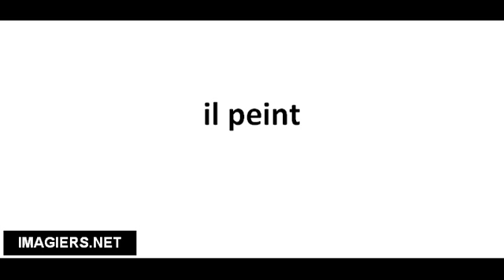Richtig Aussprechen # il peint